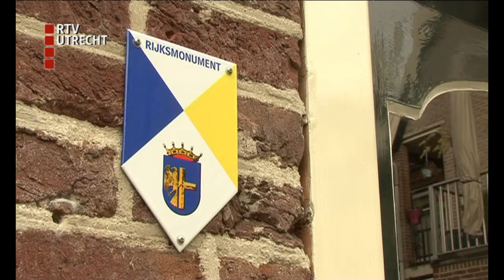Schildjes op Bunschotense rijksmonumenten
Bunschoten wil extra toeristen trekken met een speciaal monumentenschild. Zo'n bordje moet op alle twaalf rijksmonumenten in het dorp komen te hangen.
Wethouder Bert Koops gaf woensdag het voorbeeld door het eerste schild op de gevel van museum Spakenburg te schroeven.
Zaterdag 10 september was het Open Monumentendag. Een bezoek aan de visrokerij in Spakenburg was toen gratis, de rokerij is onderdeel van het museum.